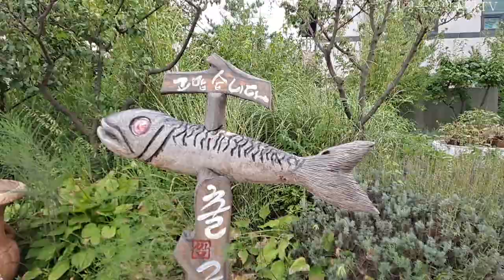인생은 누가 색칠해주는것이 아니다 독서의 계절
바나나의 놀라운 효능
♥감사 ♥감사
애호박볶음 호박잎 놀라운효능

애호박 볶음

애호박 부침만들기
김정옥웰빙건강TV"
♥감사 ♥감사

[국민건강보험공단]
{백세건강3대수칙"음식,운동,독서}
*1.음식:면역력 건강음식
*2.운동:힐링,운동, 웰빙건강운동,뇌 건강운동
*3.독서:좋은글,김동글, 건강정보,
*함께 백세건강을 위한 삶!
*행복하고 건강한 인생을 만들어 갑니다
●  *스타네임* ● 💕 💜
회사명 : QR코드 전자명함
"SNS시대이다 전자명함필수"
이름 : 김정옥웰빙건강tv 건강전도사
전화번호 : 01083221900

[프로필]
*숭실대학 미래교육원 특임 교수.
*과천복지관강사.